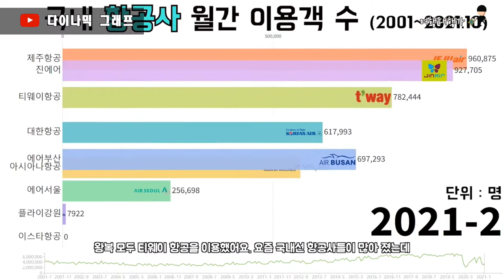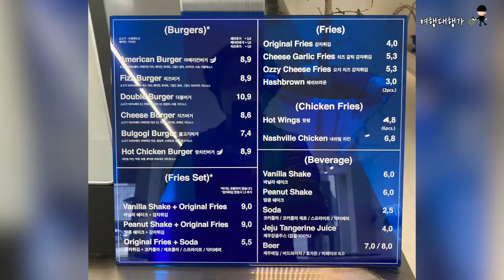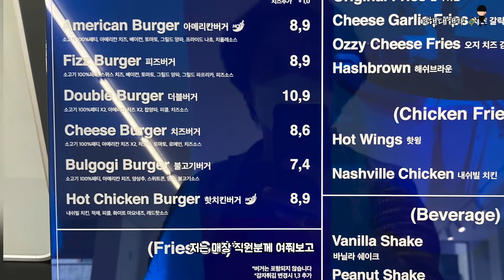치즈와 소고기를 올린 제주의 심플한 인테리어를 한 피즈 fizz 수제 버거 매장 | 땅콩 쉐이크가 시그니처? | 주방에서 사용하는 기름은 튀김을 보면 알수 있어요 [DF010]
DF010

제주 애월에서 유명해진 수제버거집, 피즈버거 Fizz Burger. 공항과 가까운 노형에도 오픈하여 방문해 봤습니다.
이국적인 제주에는 먹거리도 워낙 많아서 소개할 곳도 많습니다. 흑돼지 고기집은 말 할 것도 없고 횟집 역시 문전성시를 이루는 가게들이 엄청 납니다.

그 중에서 요즘 핫하게 떠오르고 있는 수제버거 집을 방문해 봤는데요,
가격에 비해서 크기가 좀 작은 것이 흠이긴 하지만 수제버거 다운 맛을 내주고 있어서 더 많은 분들이 알고 계시면 좋을 것 같아서 준비해 봤습니다.

💡기획: 다니엘
💻편집: 다니엘